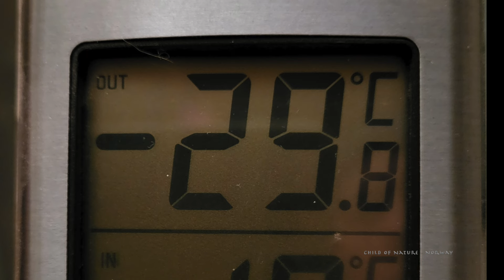Warum mich eiskalte Tage GLÜCKLICH machen ❄️ Wintervlog | Leben in Norwegen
Rekordkälte in Süd Norwegen, Jan.2024. Wunderschöne Wintervibes. Ich nehme euch mit in die wundervollen magischen Wintertage, ihr erfahrt warum ich mich so wohl fühle bei eisigen Temperaturen und wie ich warm bleibe. Ich zeige euch Schritt für Schritt das magische Phänomen, wo kochend heißes Wasser in Sekundenschnelle zu Schneestaub/Schneewolke gefriert (der sogenannte Mpemba Effekt).
Ein spektakulärer Effekt! Ich zeige euch mehrere Versuche, bei unterschiedlichen Temperaturen und erkläre wie es am besten gelingt.
Ich nehme euch mit auf meine Ski tour auf dem See, im Winterwonderland .
Zeige euch meine Eislichter und anderes aus meinem Leben in Norwegen bei eisiger Kälte, im Januar 2024.
Lasst euch verzaubern von meinem Traumwinter mit eiskalten Wintertagen, Schnee und Sonne😊❄️✨❄️ Dieser Winter hat heftige Herausforderungen mit sich gebracht hat (siehe meine anderen Videos) aber auch sehr magische wundervolle Tage, die ich mit euch teilen möchte.

Ganz am Ende des Videos zeige ich wie es bei uns aktuell aussah, Ende Januar.
Von Rekord Kälte zu Rekord Temperaturanstieg.

Alles Liebe für euch ❤️

Kiri

CHILD OF NATURE - NORWAY

KAPITEL im Video:

00:00 INTRO und Übersicht / Info über das Video
00:50 Skitour über den See in´s Winterwonderland
02:14 Der magische Mpemba Effekt bei -20 Grad
04:23 Sonne und Schnee ist einfach das Schönste
05:04 Der kälteste Tag in meinem Leben
05:31 Meine Eislichter
05:54 Knirschender Schnee und wunderschöne Sonnenuntergänge
06:29 Winterimpressionen, glitzerneder Schnee in den Bäumen
06:57 Mein selbstgemachter Eistropfen / Eiskugel
07:16 Ich erzähle über die Eislichter
07:46 Wäsche trocknen draußen im Schnee, bei Minusgraden
08:03 Magische Winterscene, Schnee und Sonne, Zeitlupe
08:17 Über die kalten Tage, warum ich die Kälte liebe
10:03 Was ich anziehe bei Minusgraden bis -29 Grad, wie ich warm bleibe
11.42 Ich nehme euch mit auf den See (auf Ski) und erzähle über den Winter in Norwegen
12:40 Der magische Mpemba Effekt, genaue Anleitung. Bei unterschiedlichen Temperaturen
16:10 Von Rekordkälte zu Rekordwärme, Ende Januar
16:59 Der wunderschöne Fluss zeigt die krassen Temperaturunterschiede
17:47 Schlussworte, eine Ide und DANKE